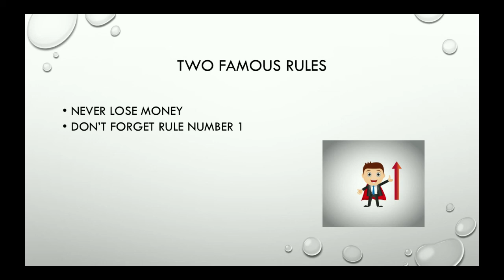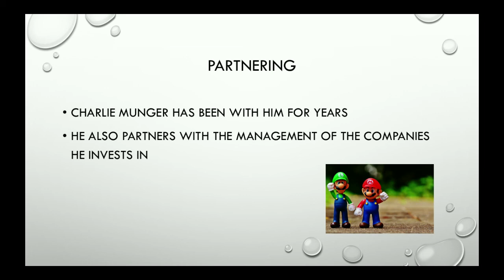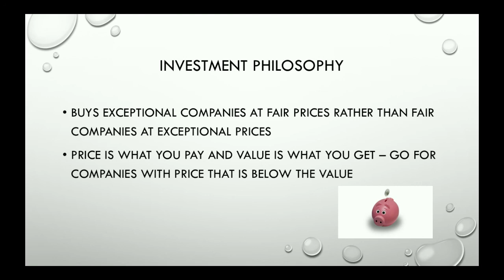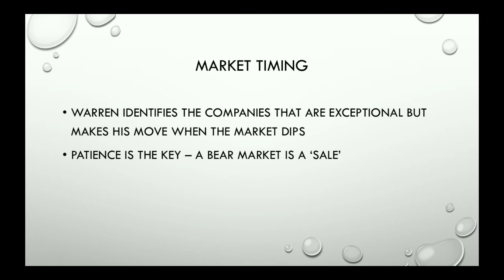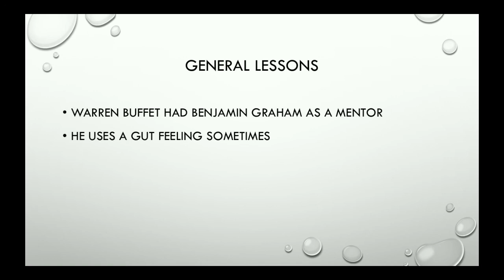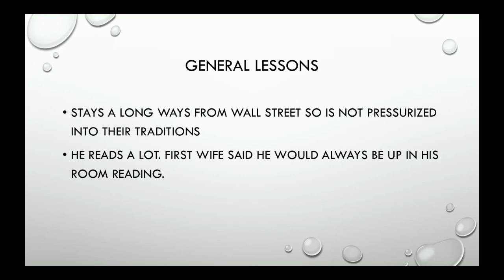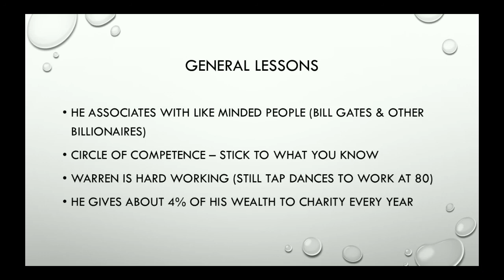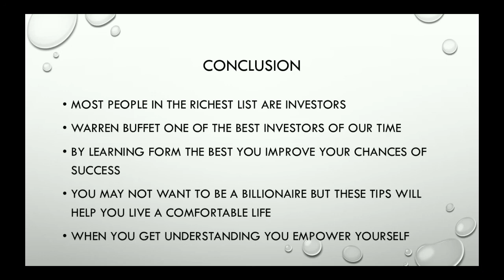Personal Finance 101: Lessons Learnt From Warren Buffet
This video is on personal finance. It discusses the lessons that I have learnt from Warren Buffet over years of reading his annual reports and books written by different authors about him.

My channel produces predominantly Christian devotional videos but this video is secular (meaning it can be used by those of faith and those who are not aligned to any faith).

According to Hosea 4:6 "my people perish for lack of knowledge". As Christians, we have blind faith that is not coupled with knowledge. As a Christian Financial Analyst, one of my passion is to educate people with practical tips (that can be found in the book of Proverbs by the way) that they can use to possess what is theirs.

Warren Buffet also says if you want to be wealthy stay away from credit card debt according to Proverbs 6:5 which says deliver yourself from debt like a gazelle from the hand of a hunter. I have also taken some of the things Warren Buffet learnt from Benjamin Graham.

If you have any other lessons that you have learned from Warren E. Buffet please do not hesitate to write them in the comments section. Also let me know what other videos you would like me to do